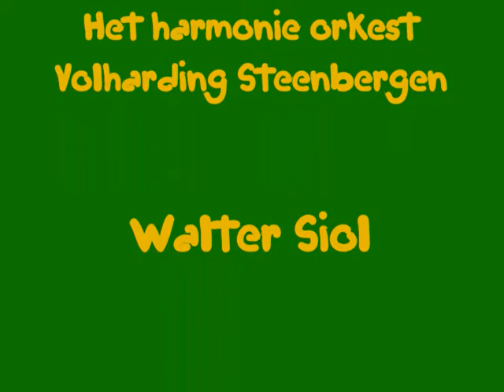Spekzeevers on Tour deel 1 Strienestad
Op het volharding concert waren de spekzeevers ook aanwezig. Dit jaar gaat ze On Tour!
Deel 1